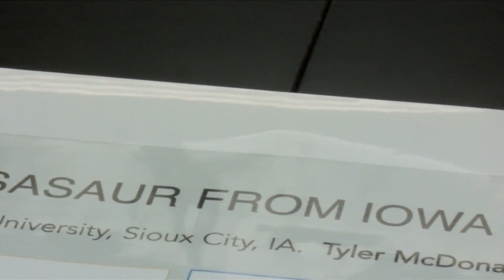First Mosasaur Fossil Discovery In Iowa